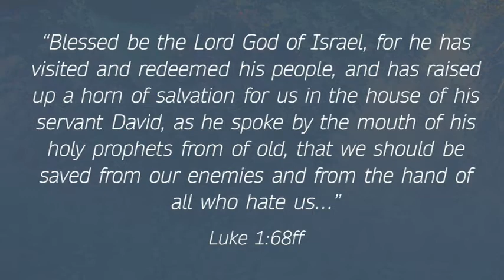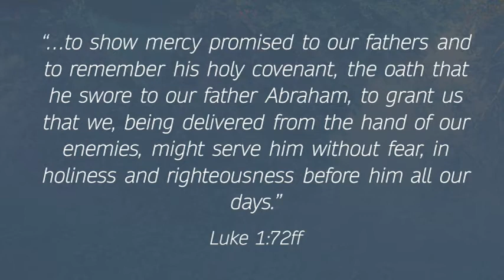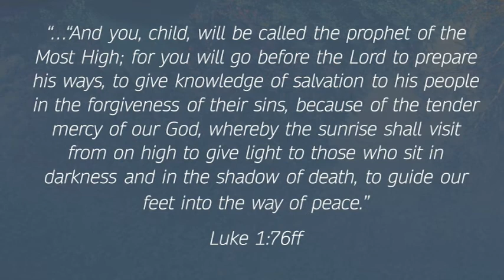The Song of Zechariah - Hope For The Sinful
Luke begins his Christmas story with the miraculous birth of...not Jesus, but John the Baptist. It might seem confusing, but actually Luke is making a powerful point which will help you 'find the wonder' of knowing Jesus Christ.